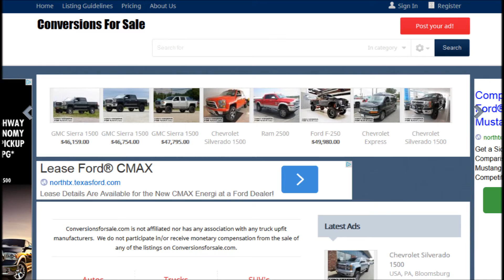Lifted 2015 Chevy Silverado Rocky Ridge Custom